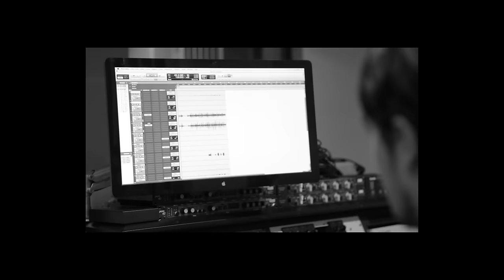Chef'Special - Birds (Acoustic)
Like what you hear? Grab Passing Through Deluxe here!

Songs are written and composed by Chef'Special: Joshua Nolet, Wouter Jerry Prudon, Jan Derks, Guido Joseph, Wouter Heeren

All instruments by Chef'Special / Shaker in 'Birds' by Jasper Zuidervaart / Engineerd by Shai Solan / Recorded at Helmbreker Studio / Mixed by Jasper Zuidervaart at Studio Zuidervaart / Mastering by Sander van der Heide at Wisseloord Studios / Publishing by Pennies from heaven / Artwork collaboration by Bartworks and Ratzonderplan